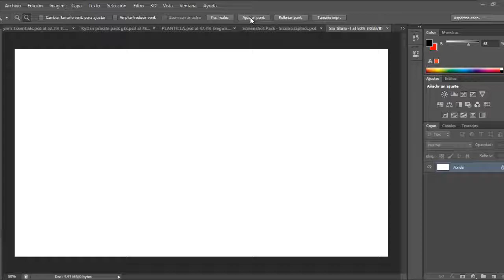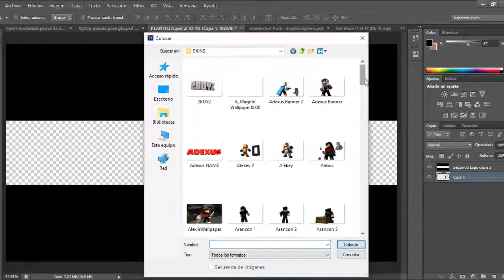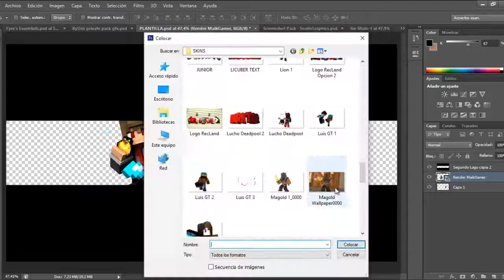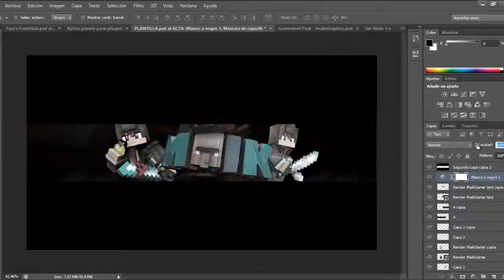Banner and Wallpaper MaikGamer - SnailsGrpahics (speed art #36)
Hola amigos, espero les guste este banner y wallpaper, creo que ha sido el mejor banner del canal!. Nos vemos la proxima!

Quieres un banner? Cumple los requisitos:
-Hacerme promo (primero promo, luego el banner)

Quieres una wallpaper? Cumple los requisitos!:
-Hacerme promo! (primero promo, luego el wallpaper)